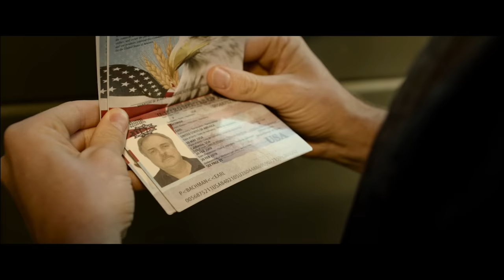Eduardo Verastegui talks about his new film Sound of Freedom | KnightCast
On a special edition of KnightCast, host Jonathan Reyes sits down with actor and producer Eduardo Verastegui to discuss his new movie, Sound of Freedom. The film tells the story of a harrowing effort to save children from the horrors of trafficking. He also discusses the dire real-world realities of child sex trafficking and the movement he hopes the film will ignite to end this criminal enterprise.